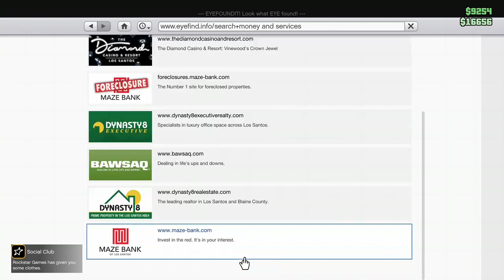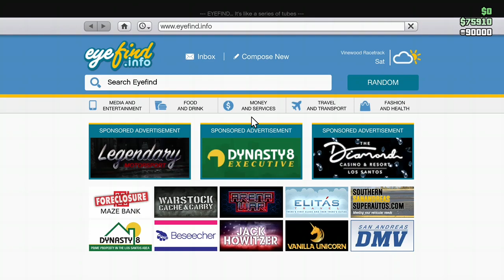I enjoy playing and having fun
Just Having Fun in GTA V PEACE OUT MY PEEPS ALWAYS GG LOVE YA HAPPINESS+PEACE+JOYFUL=LOVE -- Watch live